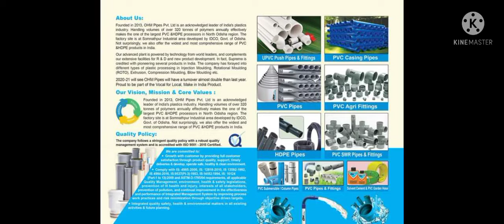ohm pipes plumbers 1st choice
ohm pipes media